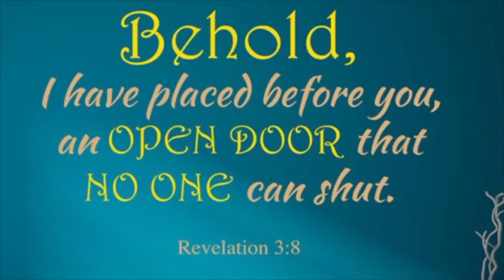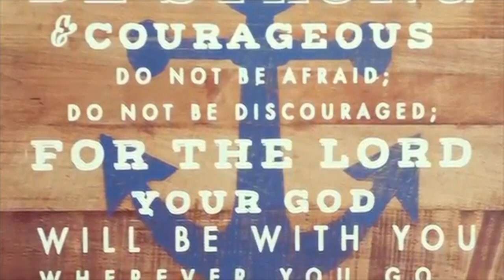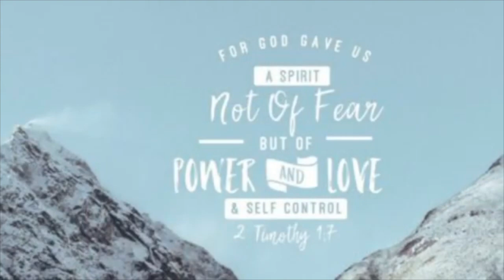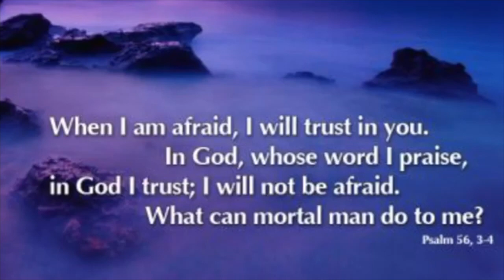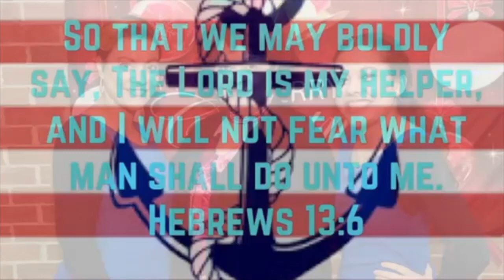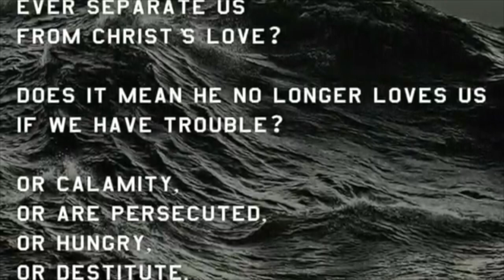Michelle Class 40th Birthday Slideshow